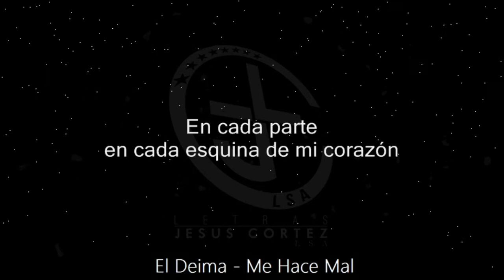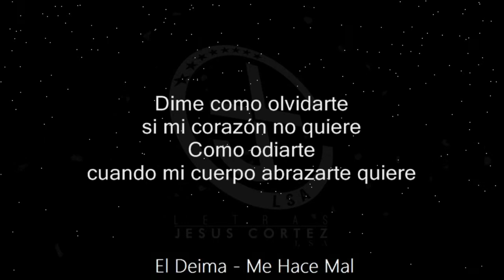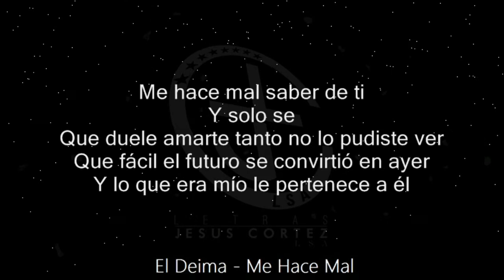Me Hace Mal - El Deima | Audio & Letra ♪ ♫